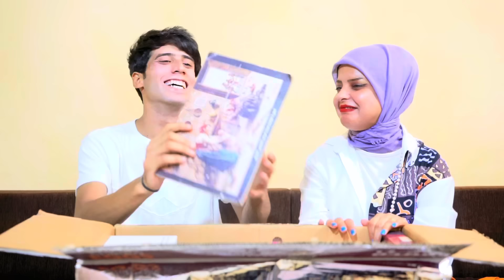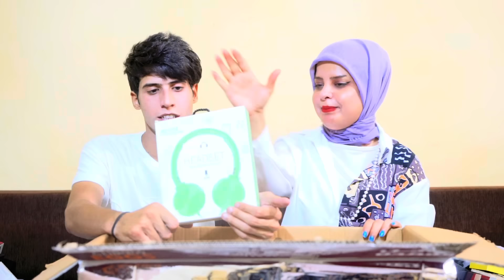فتحنه اكبر صندوق 📦 عشوائي اني وهمسه شفنه شي غريب صدمنه الجزء 9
عددنه 4 مليون اخ واخت  احبكم ياحلا متابعين بالدنيا ❤️'

هدفنا نشر الوعي الاجتماعي وزرع المحبه بين الناس شكرا لاحلى عائله 💕"